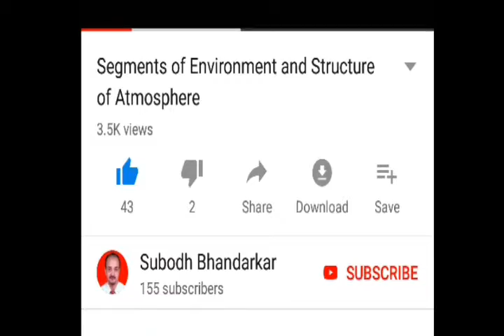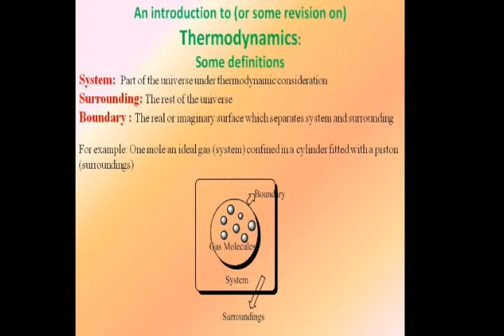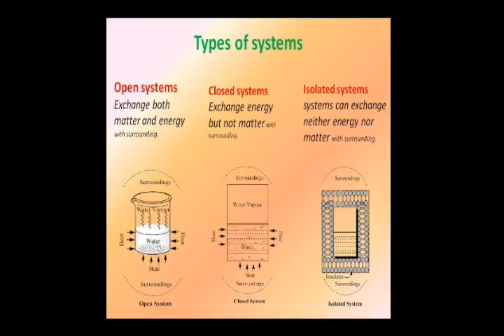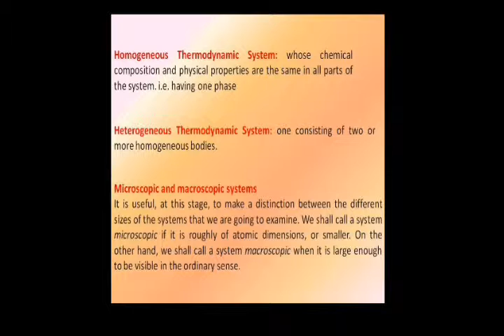Thermodynamics Basic Part 1 ( system surrounding and boundary )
Defination of thermodynamics and types of system